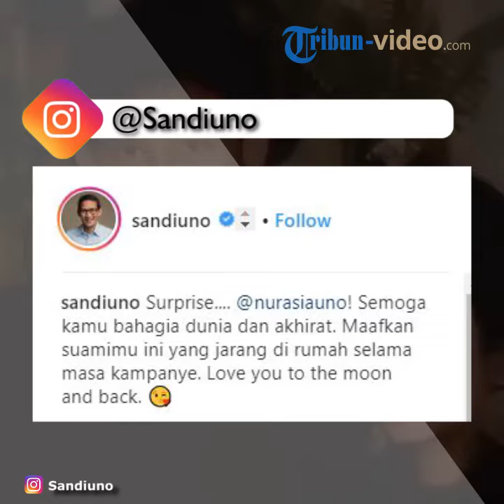Bawa Bunga dan Cium Kening, Ini Aksi Sandiaga Uno Berikan Kejutan Sang Istri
TRIBUN-VIDEO.COM - Mebawa bunga berwarna putih dan cium kening sang istri.

Seperti itu aksi Sandiaga Uno memberikan kejutan untuk sang istri.

Ia memberikan kejutan pada hari ulang tahun sang istri yang ke-49.

Hal itu dibagikan oleh Sandiaga di Instagram-nya, @Sandiuno, Rabu (27/11/2018).

Ia juga menuliskan permintaan maaf kepada istrinya karena jarang pulang ke rumah karena ada berbagai kegiatan.

"Surprise. @nurasiauno! Semoga kamu bahagia dunia dan akhirat. Maafkan suamimu ini yang jarang di rumah selama masa kampanye. Love you to the moon and back," tulis Sandiaga Uno.

Saat Sandiaga memberikan bunga, tampak sang istri sedang berada di sebuah kegiatan.

Lalu muncul sandiaga uno dari samping  membawa bunga.

Tampak para tamu yang hadir di acara itu bertepuk tangan saat Sandiaga membawa bunga putih.

Setelah memberikan bunga, Sandiaga mencium kening istrinya.

Lalu mereka berpelukan bersamaan suara doa yang mengiringi momen itu.

"Satukan lah selalu selamanya, singkirkan semua orang yang mengganggu mereka, jadikanlah mereka abadi bersama sepanjang masa. Sampai terus menerus berdua hingga akhirat," ucap pendoa yang terdengar sayup-sayup mengiringi momen itu.

Mereka pun berpose saat difoto dihadapan para tamu.

Usai difoto, Tiba-tiba sang istri menyandarkan kepala di dada Sandiaga Uno.

Sebelumnya, Sandiaga sempat membagikan foto-foto momen kebersamaan istrinya.

Ia mengunggahnya bersama ucapan selamat ulang tahun untuk sang Istri.

"Selamat ulang tahun untuk istriku, @nurasiauno yang ke-49. Terima kasih sudah mendampingiku di kala susah maupun senang. Aku doakan kamu semakin awet muda, selalu diberi kesehatan, umur panjang, dan selalu berada dalam perlindungan Allah Subhanahu wa Ta'ala," tulis Sandiaga Uno.

(Tribun-video.com / Teta Dian Wijayanto)